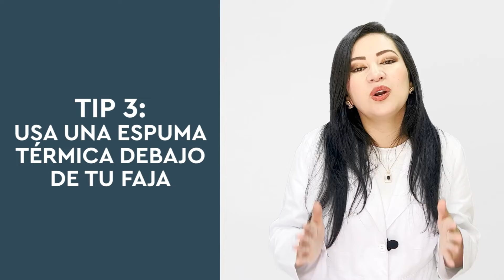¿Qué es la fibrosis? Aprende a cómo tratarla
Te explicamos de qué se trata la fibrosis, cómo puedes manejarla para evitar que pueda salir y qué debes tener en cuenta en tu postoperatorio
✅ ¿Qué es la fibrosis?
✅ ¿Por qué son necesarios los masajes postoperatorios o drenajes linfáticos?
✅ ¿Para qué es el gel térmico? ¿Qué gel usamos?
✅ ¿Por qué debo usar una espuma térmica?
Es importante que sigas todas las recomendaciones que te brindamos, para evitar la aparición de fibrosis.
Si tienes otra duda, por favor cuéntanos en los comentarios o escríbenos, resolveremos todas tus dudas.

Te esperamos